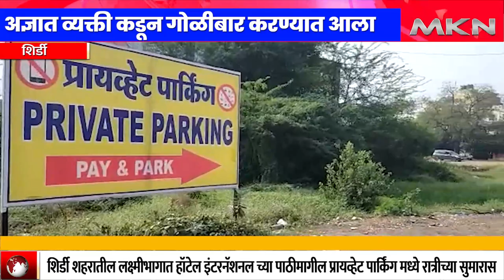पार्किंग मध्ये रात्रीच्या सुमारास अज्ञात व्यक्तीकडून गोळीबार करण्यात आला || MKN MARATHI NEWS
शिर्डी शहरातील हॉटेल इंटरनॅशनल च्या पाठीमागे प्रायव्हेट पार्किंग मध्ये अज्ञात व्यक्ती कडून गोळीबार करण्यात आला
शिर्डी शहरातील लक्ष्मीभागात हॉटेल इंटरनॅशनल च्या पाठीमागील प्रायव्हेट पार्किंग मध्ये रात्रीच्या सुमारास अज्ञात व्यक्तीकडून गोळीबार करण्यात आला या गोळीबारात सुरेश ठाकूर जखमी झाला असून त्याला साईबाबा सुपर स्पेशालिस्ट रुग्णालयात उपचारासाठी दाखल केले आहे गोळीबार करण्याचे कारण अद्यापही अस्पष्ट आहे सदर घटनेची माहिती पोलिसांना मिळताच पोलीस घटनास्थळी दाखल झाले असून आरोपीचा शोध सुरु आहे रात्रीच्या सुमारास घटना घडल्याने परिसरात एकच खळबळ उडाली असून नागरिकांमध्ये भीतीचे वातावरण तयार झाले आहे शिर्डी शहरात अशा प्रकारच्या घटना अनेकवेळा घडल्या आहे कठोर कार्यवाही होत नसल्याने गुंड प्रवृत्तीने उद्यान आले आहे असून यावर निर्बंध नाही लावले तर यापुढेही अनेक प्रकार घडू शकतात त्यामुळे या गुंड प्रवृत्तीवर आळा घालणे गरजेचे आहे